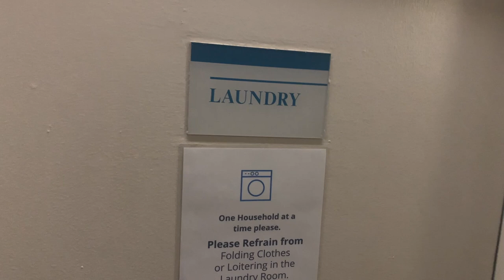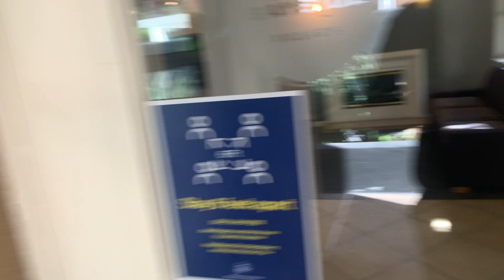Indian NRI Home Tour USA | San Francisco | Indian in USA Vlog | Hindi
I am a Non-Resident Indian (NRI) living in the USA and will be giving you a tour of my home. I have been living in the USA for about 4 years and in San Francisco for about 2 years. I will be giving you a tour of my house in this vlog.